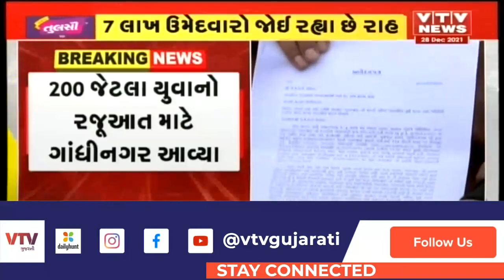રાજ્યમાં વન સંરક્ષકની 334 જગ્યાની ભરતી કરવા બાબતે રજૂઆત, 200 જેટલા યુવાનો રજૂઆત માટે ગાંધીનગર આવ્યા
રાજ્યમાં વન સંરક્ષકની 334 જગ્યાની ભરતી કરવા બાબતે રજૂઆત, 200 જેટલા યુવાનો રજૂઆત માટે ગાંધીનગર આવ્યા | VTV GUJARATI